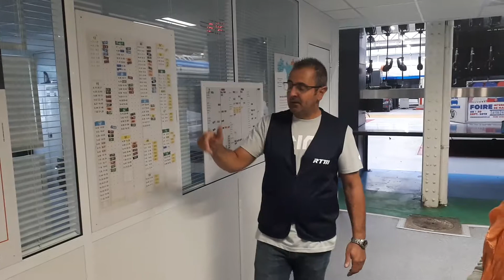Journées européennes du patrimoine au Centre bus du dépôt de Saint Pierre (4)